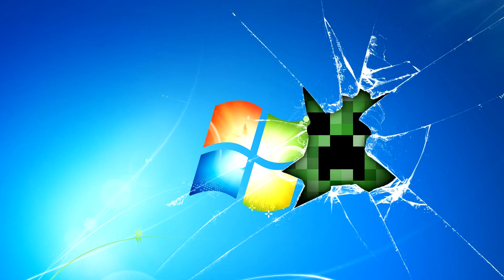(minecraft rap version) Silence - marshmello and dj kahled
he die